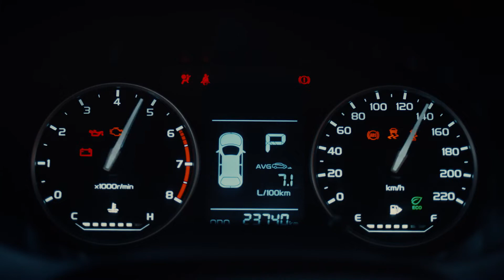PROTON SAGA By Alif PRoductions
Proton SAGA TVC